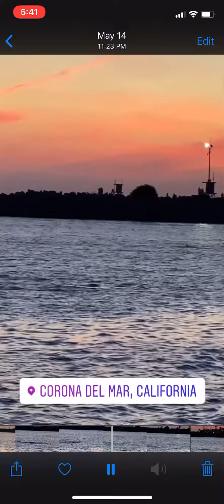6/8/20 Dolphins at Corona Del Mar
6/8/20 Dolphins at Corona Del Mar